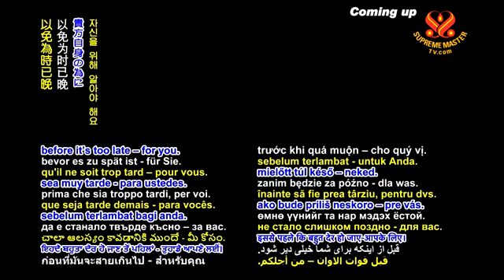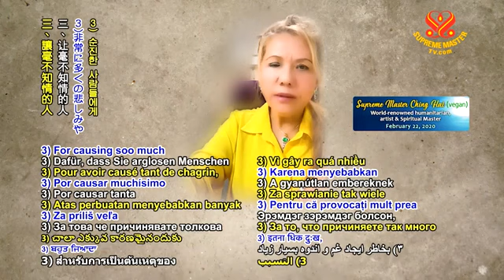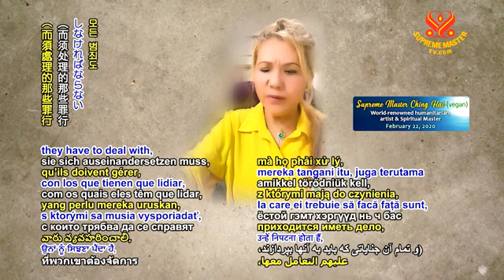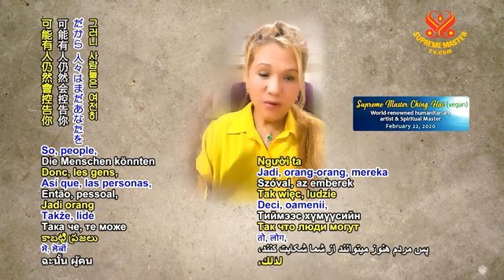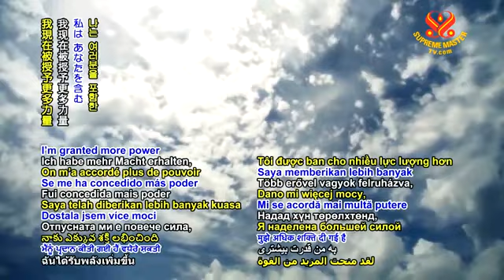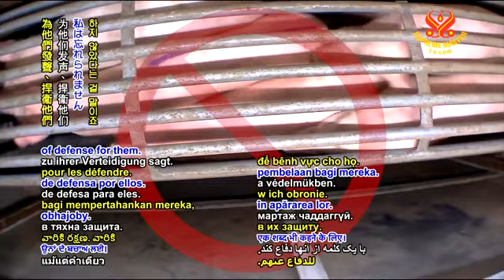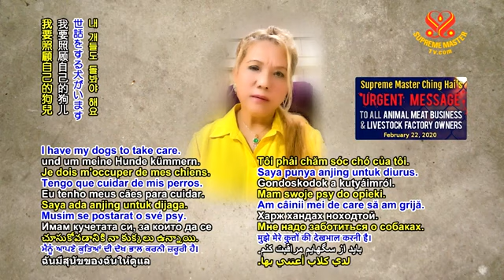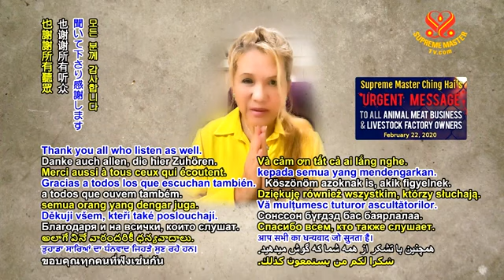2020/2/22 - Message to All Animal Meat Business - CHINGHAI